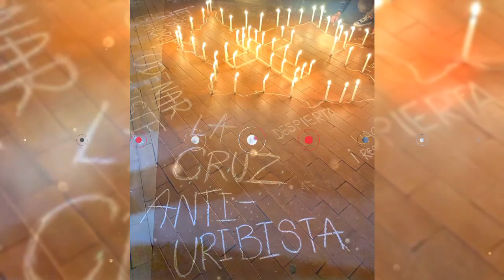CHILA JATUN - CANTO DE IGUALDAD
Del Perfil de los Kjarkas: COLOMBIA ESTAMOS CON USTEDES!🇧🇴🇨🇴. Colombia, merece ser escuchada, no merece seguir siendo maltratada y humillada Nos unimos al clamor de nuestros hermanos"